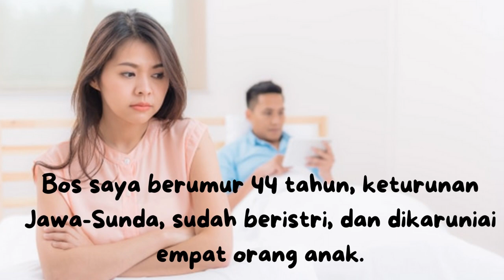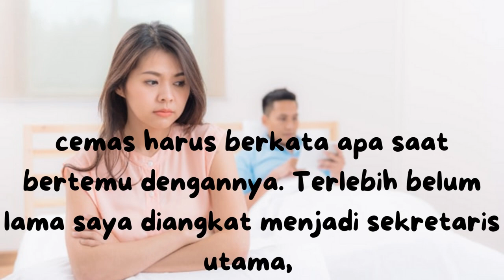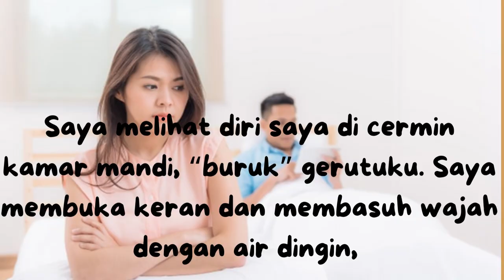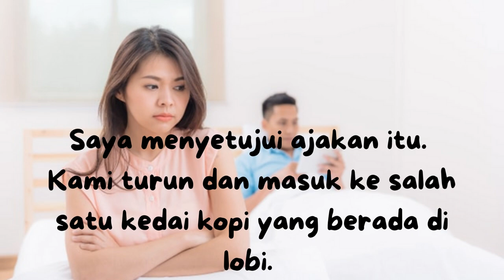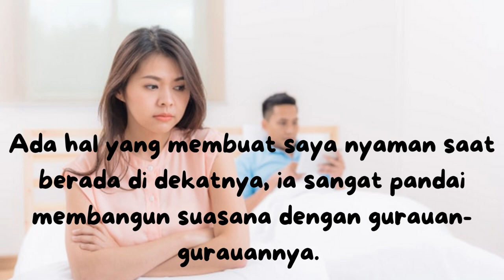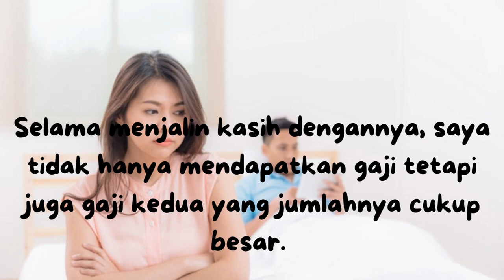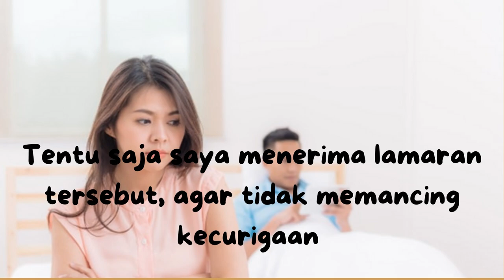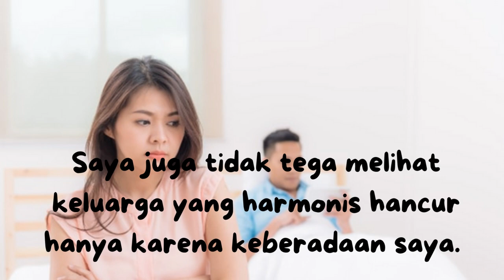Berawal Salah Kirim Pesan, Asmara Terlarang Antara Aku dan Bosku Tak Terhindari